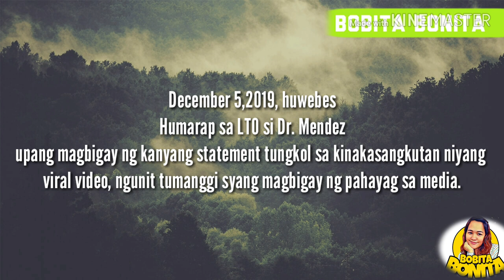Doctor Mendez Humarap na sa LTO/viral videos (OFW VLOG )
Viral videos of doctor mendez
Ctto